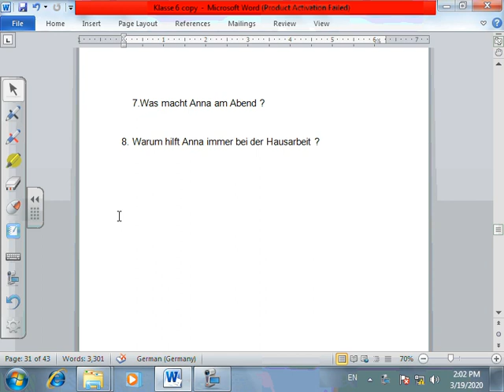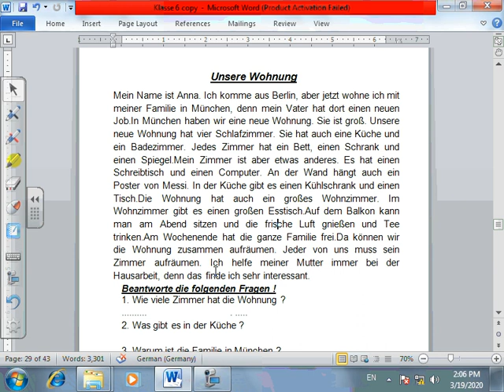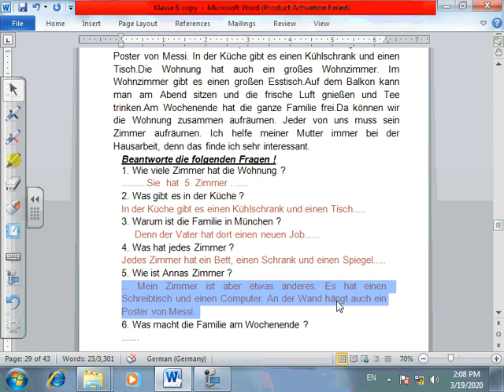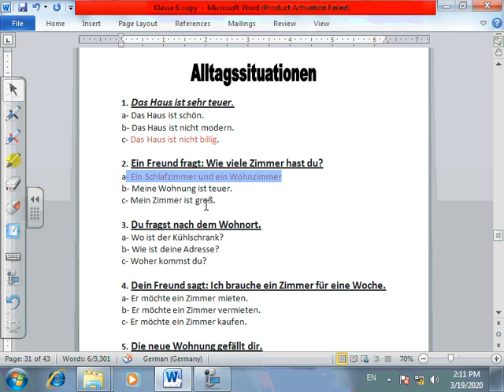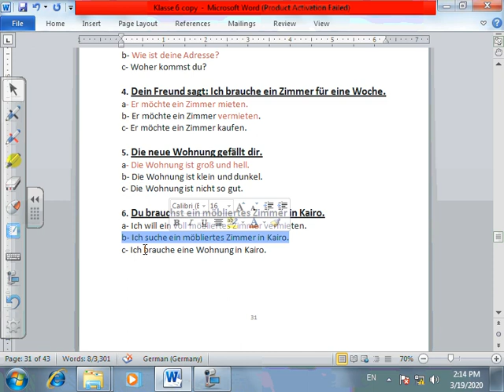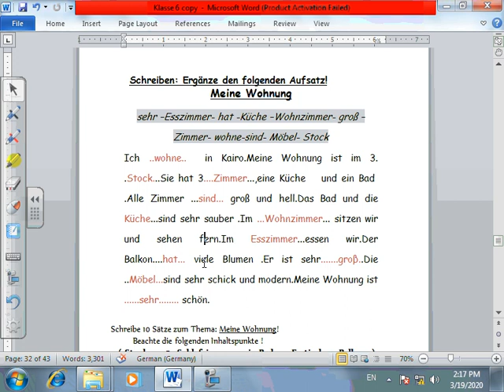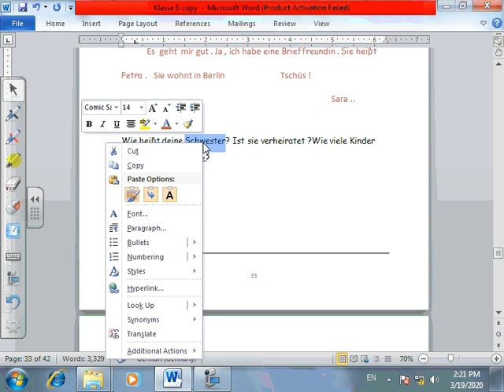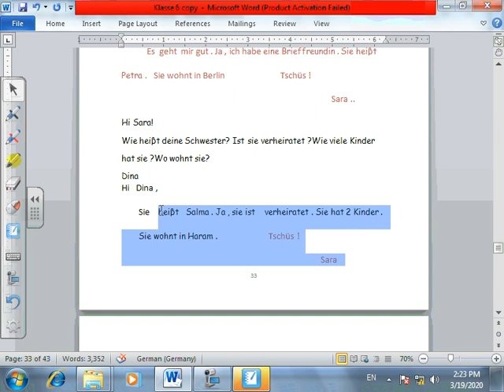german prim 6 w 3